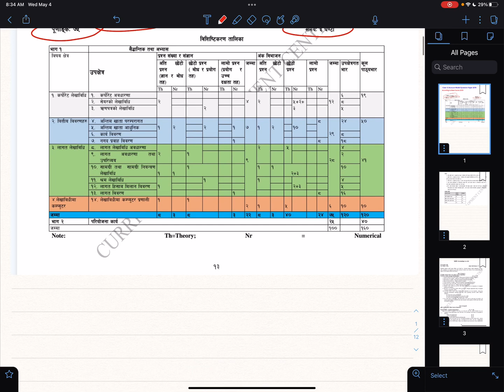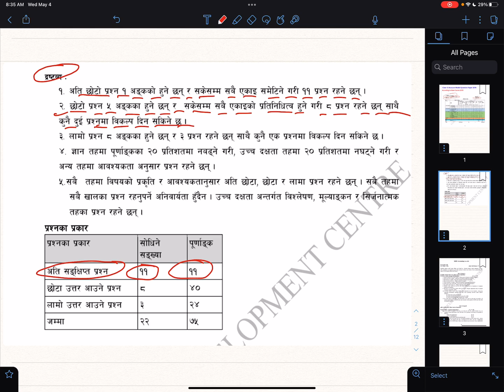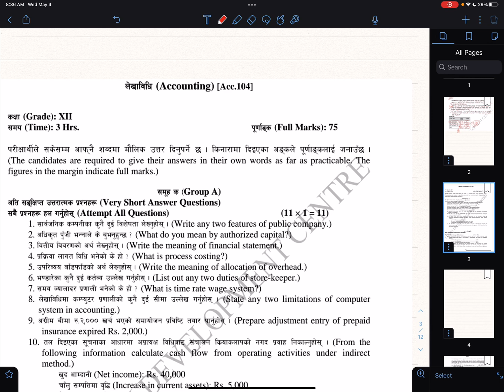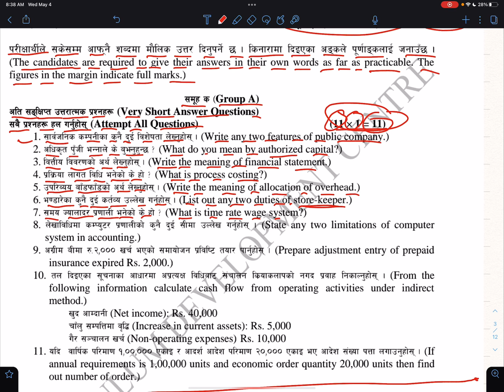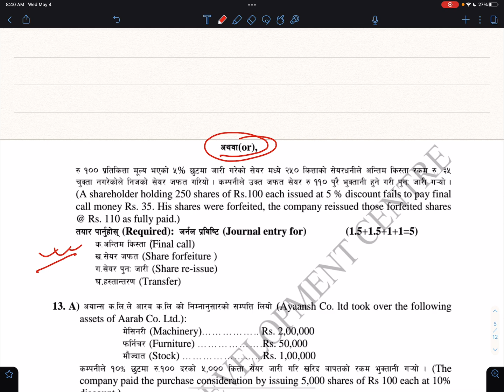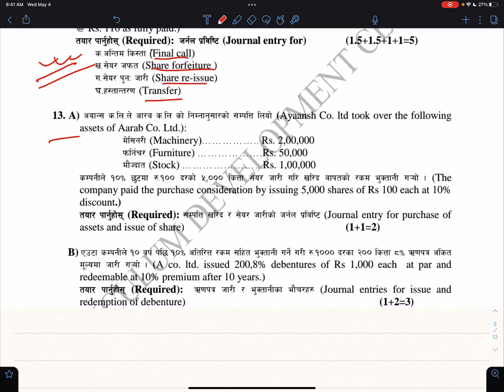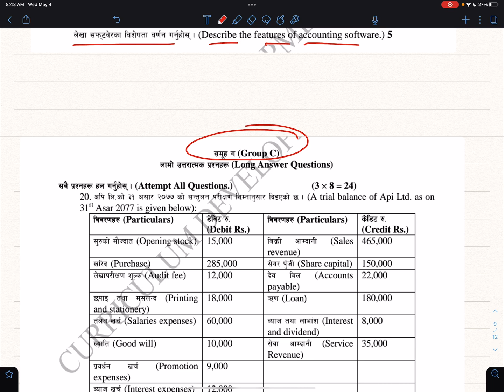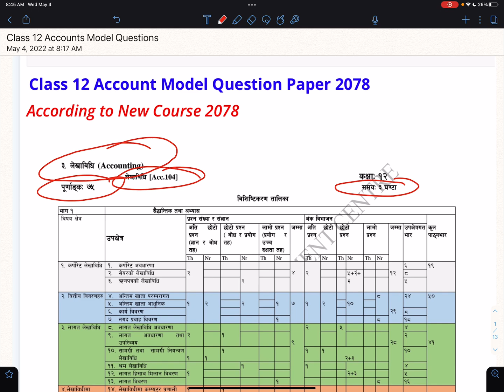Class 12 Accounts|Model Questions 2078 New Syllabus|Complete Solutions|NFRS related Questions|NOS